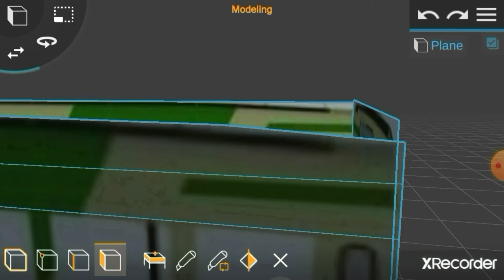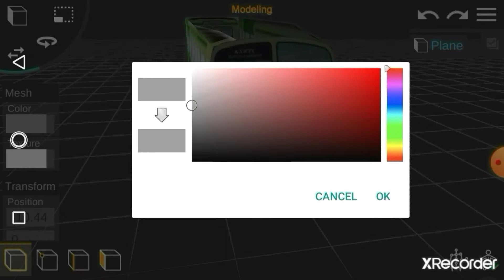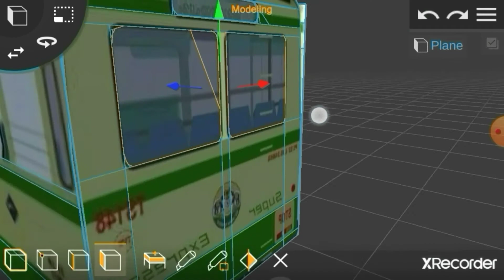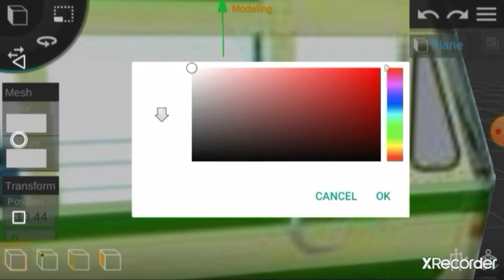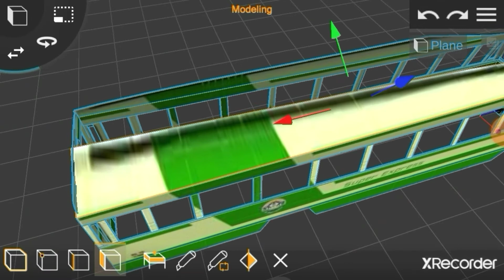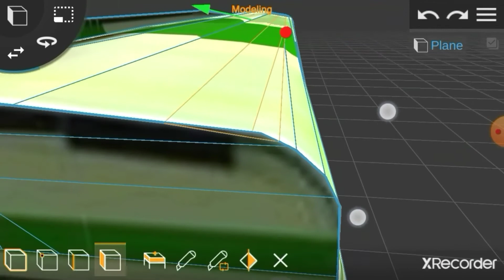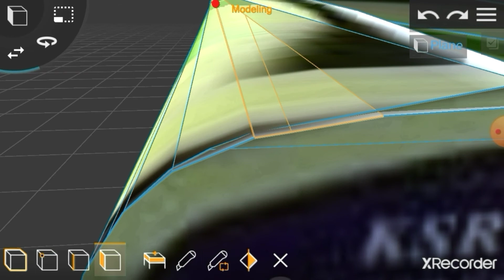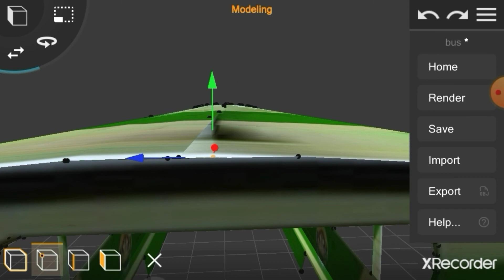how to make a bus model in prisma 3d in android part 2 . //as animation studio //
how to make a bus model in prisma 3d in android part 1 👇👇👇👇

            ❤ 20 likes 👍

How to make Thick paper :- 👇👇👇👇👉

Support👇
      vip animation pasanga.tamil youtube channel:- 👍👇👇👇

    please Support 🙏